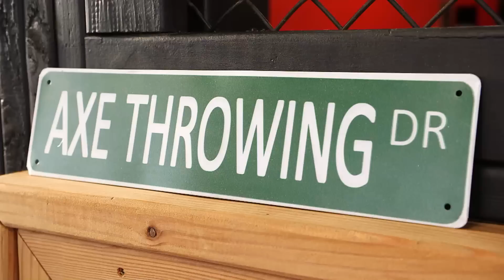Shauna vai a um segundo encontro às cegas | Identidade: Shauna Rae, Maior de Idade | TLC Brasil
A jovem de 22 anos tenta conhecer melhor outro homem que a casamenteira encontrou para ela.